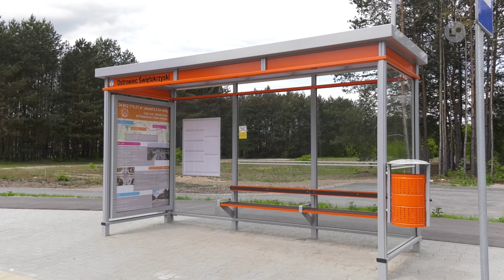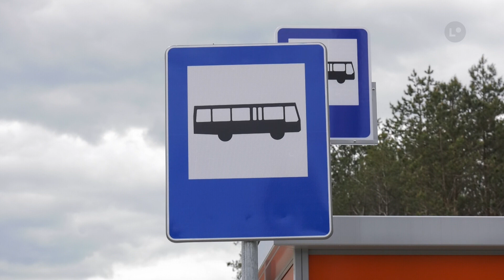Lokalna.TV: Zakończył się ostatni etap prac na północnej obwodnicy